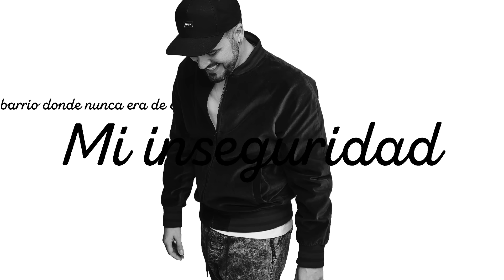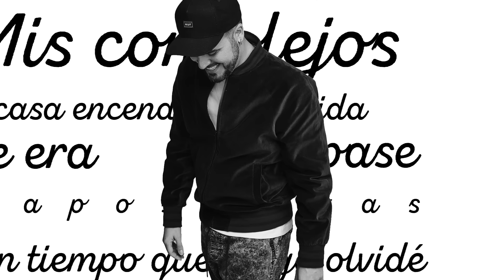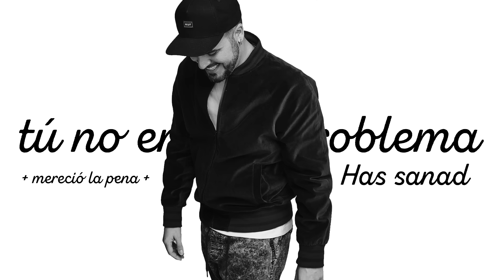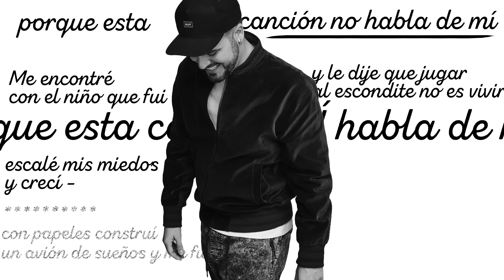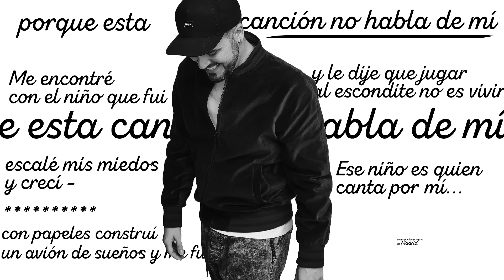Diego Ojeda - REGRESIÓN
Canción: Regresión.
Disco: Manhattan.
Música y letra: Diego Ojeda.
Edición del vídeo: Miguel Martínez.
Voz principal: Diego Ojeda.
Producción musical: Ludovico Vagnone.
Fotografía: Carlos Villarejo.